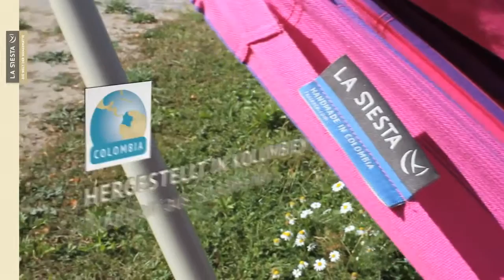LA SIESTA Single Hängematte ORQUIDEA purple